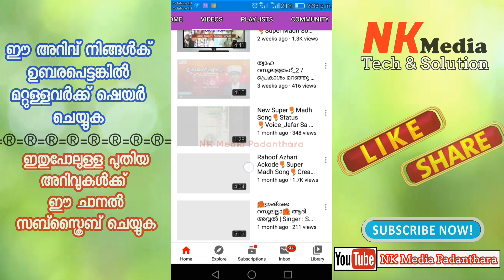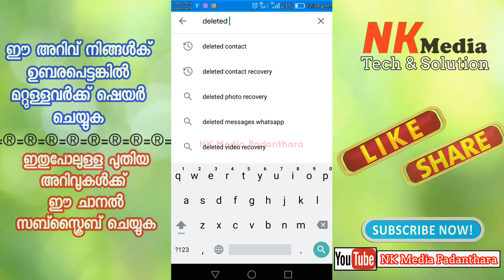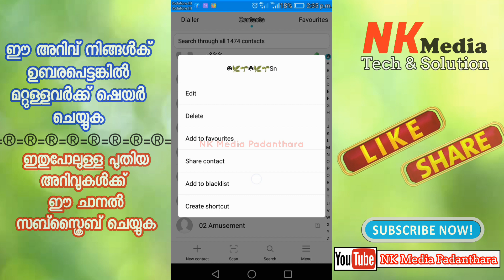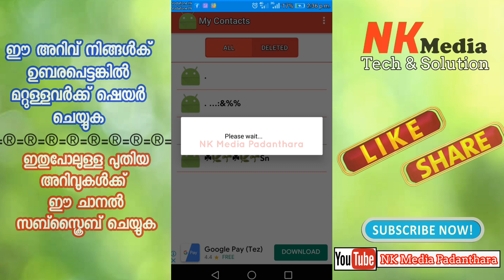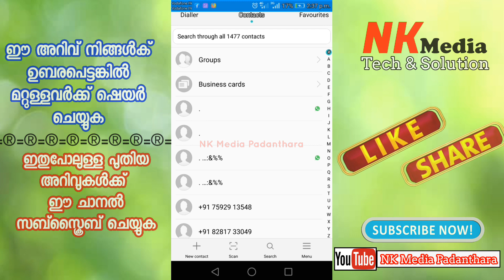How to Restored to Deleted Contact in phone | എങ്ങിനെ ഫോണിൽ നിന്ന് ഡിലീറ്റായാ നമ്പർ തിരിച്ചെടുക്കാം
വൈകല്യം ശരീരത്തിനാണ് മനസിനല്ല

Nk Media Padanthara